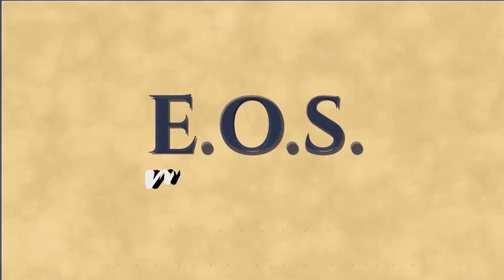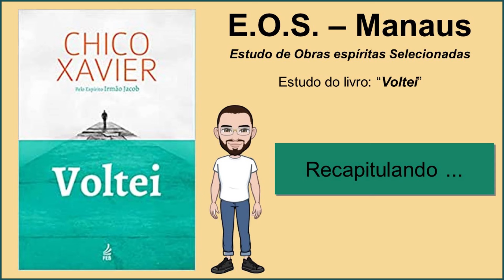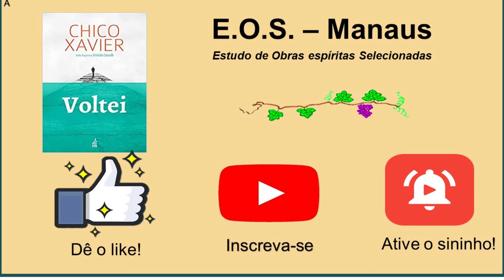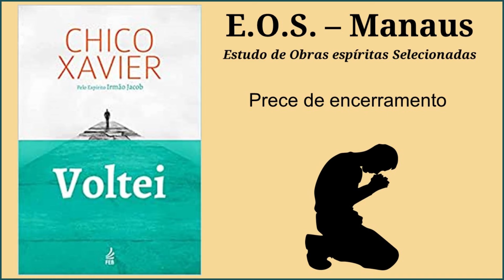Voltei - Estudo 022 - Capítulo 5: Despedidas (parte 3) - Capítulo 6: A Passagem (parte 1)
Estudo do livro "Voltei”, da autoria do Espírito Irmão Jacob, psicografado por Francisco Cândido Xavier no ano de 1949. O estudo é feito pelo grupo E.O.S. Manaus (Estudos de Obras Espíritas Selecionadas).

Através da psicografia de Francisco Cândido Xavier, o Espírito Irmão Jacob narra suas experiências no mundo espiritual e esclarece temas como o desligamento do corpo físico, o intercâmbio mediúnico, o reajuste à nova vida e o reencontro com familiares e amigos. Por meio de histórias e comentários pessoais, o autor espiritual nos apresenta suas descobertas sobre a rotina que nos espera após a morte e a prática essencial do desenvolvimento pessoal para que possamos ter uma temporada feliz no retorno ao mundo espiritual.

Neste estudo, gravado no dia 31/01/2024, finalizamos o capítulo 5, "Despedidas", item 5.4 “Ante a Necrópole”. Iniciamos o capítulo 6 ”A Passagem” e o item 6.1 "Na Expectativa Inquietante"

Que Jesus nos ilumine!